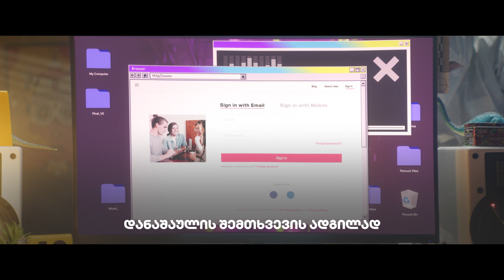Cybercrime Commercial PC